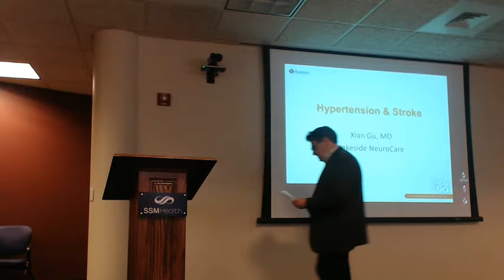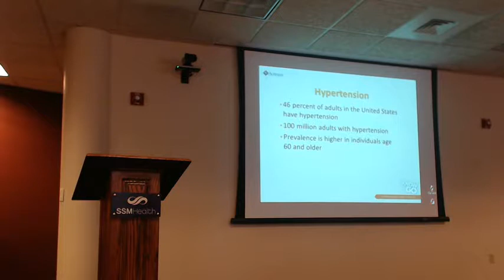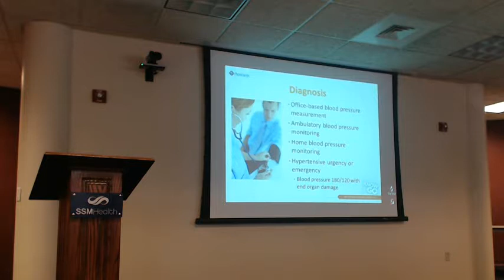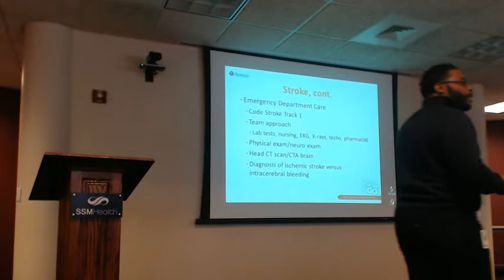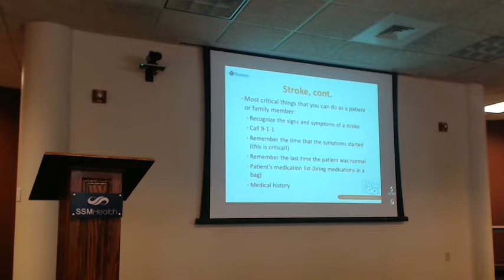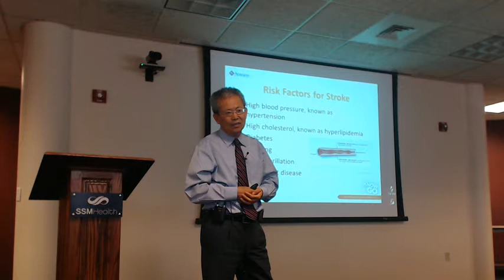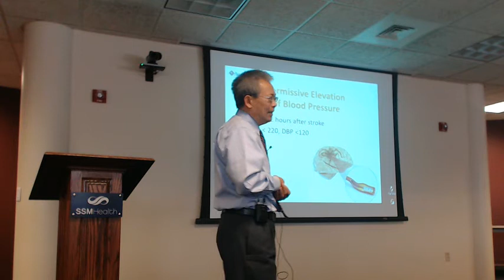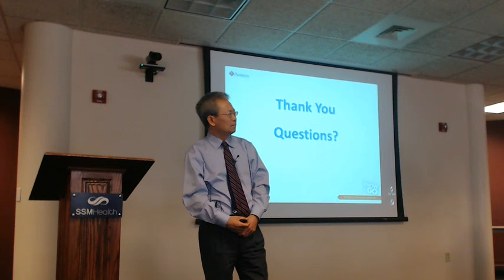Know & Go Friday, February 9, 2018- Hypertension & Stroke